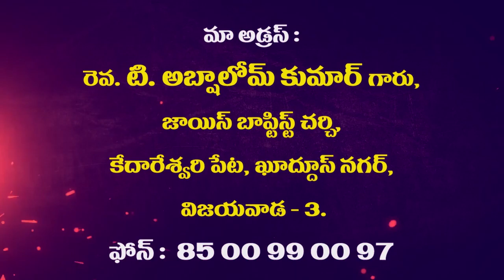Rev. T.Abshalom garu ||19-06-2019|| అంశం: ఉపకారం--పార్ట్-1...